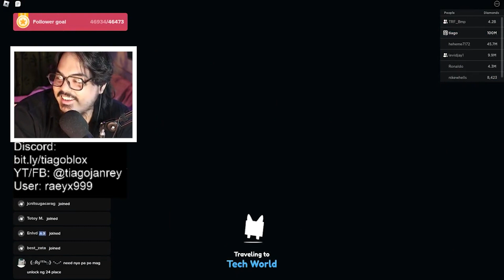Pet Simulator X #1 - HUGE PET AGAD NAKUHA KO! | Roblox (Filipino)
Huge Hell rock agad nakuha ko 18 mins grind palang!!!